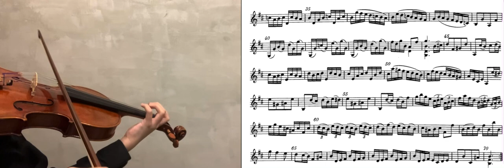ABRSM 英國皇家音樂小提琴考試（2024）七級曲目：A3 Vivace - Telemann